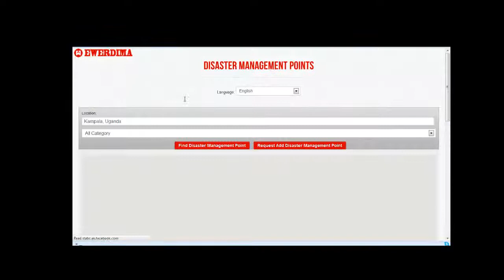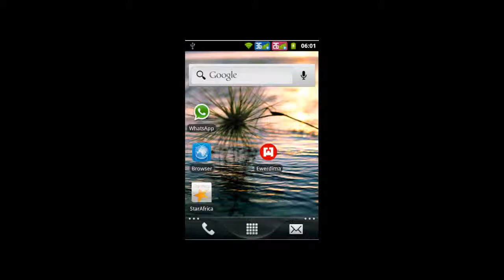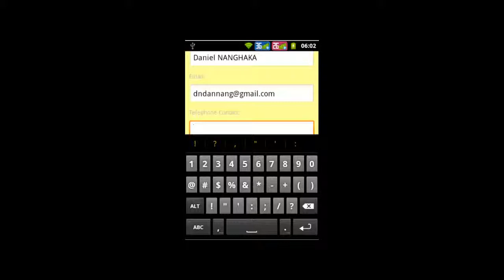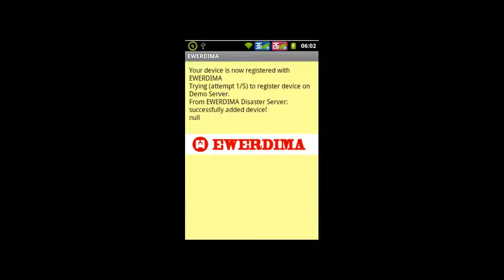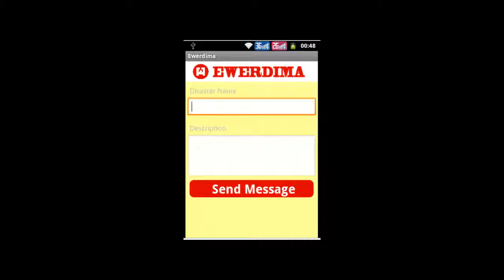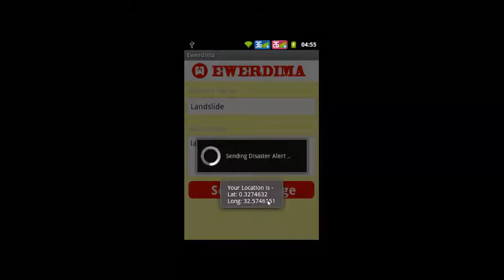Early Warning Early Response Disaster Management - EWERDIMA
This is video demonstrating how EWERDIMA platform works under Early Warning Early Response Disaster Management